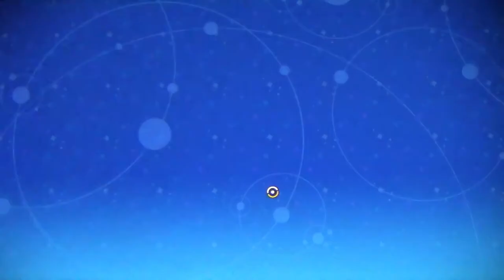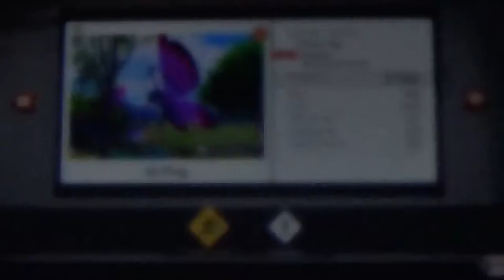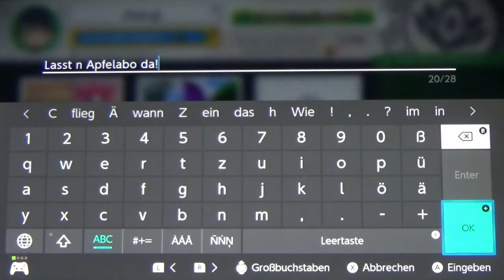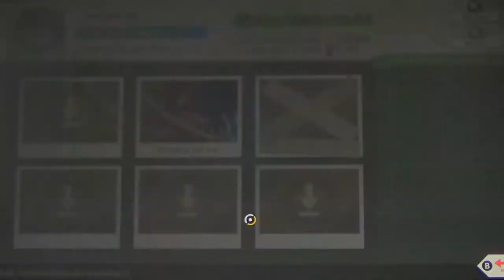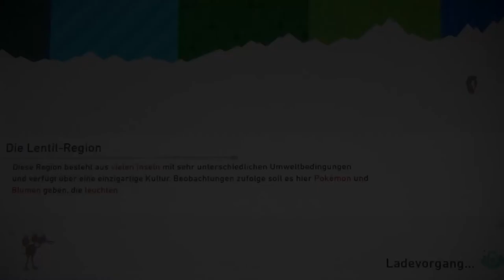NEW POKEMON SNAP #02 📷 Professor Mirrors Bildbewertungen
New Pokemon Snap Part 2 Professor Mirrors Bildbewertungen

Professor Mirror braucht deine Hilfe beim fotographieren wilder Pokémon. Werde zum Pokémon-Fotografen in New Pokémon Snap und hilf dem Professor mit seinen Forschungsarbeiten voran zu kommen und den Fotodex zu füllen. Geh an Bord des Neo-One auf Erkundungstour und Fotosafari durch die Lentil-Region. Schieße wundervolle Fotos von vielen, großartigen Pokémon in den unterschiedlichsten Umgebungen, von brütend heißen Wüsten bis zum dichtesten Dschungel. In deinem Neo-One bereist du die verschiedenen Gebiete Lentils zu verschiedenen Tageszeiten, ob in der hell herabscheinenden Mittagssonne oder nachts im strahlenden Modschein, und entdeckst große, kleine, beeindruckende und elegante Pokémon in ihrem natürlichen Lebensraum, um die einzigartigen Verhaltensweisen der frei lebenden Pokémon einzufangen. Lass nach einer Fototour deine Schnappschüsse vom Professor  bewerten. Verschönere deine Fotos im Fotodex mit Filtern, Stempeln, lustigen Effekten und bunten Rahmen und im Labor kannst du deine besten Fotos hochladen und deine Schnappschüsse der Snap-Community präsentieren.
Am 30. April 2021 für die Nintendo Switch Familie erschienen. Gespielt auf der Nintendo Switch Konsole.